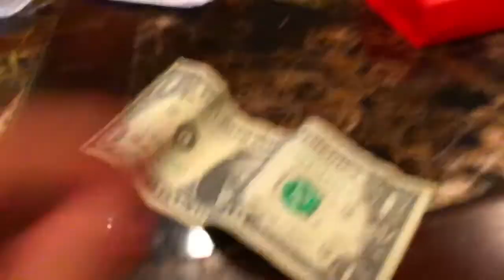$1 to $1000 taste test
Uncle squidab gave me idea